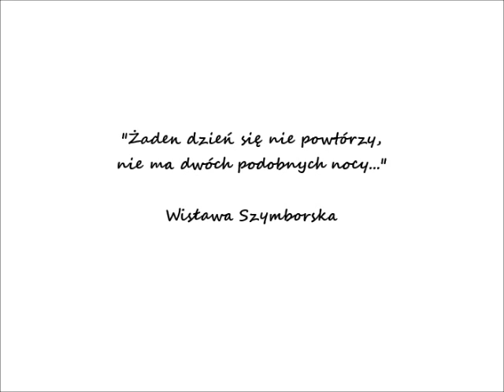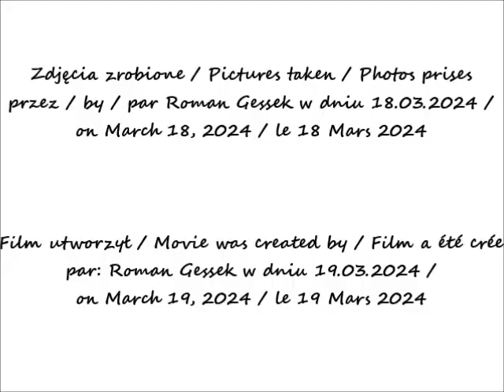2024 03 18 Warszawa W moim ogródku I zima powrócila cz 1 po 08 49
I zima powrócila?! / And winter is back?!  / Et l'hiver est de retour ?!
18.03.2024 po / after / après 08.49